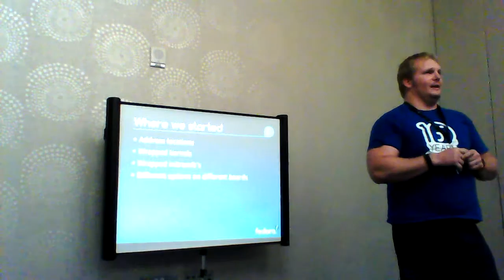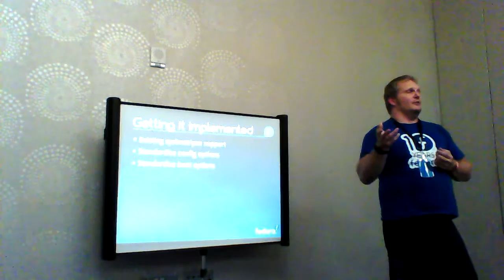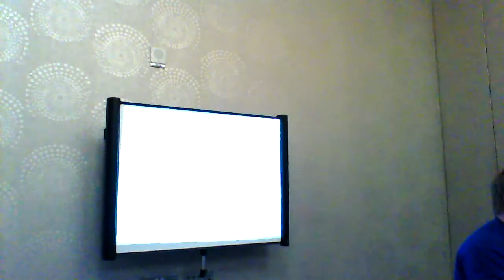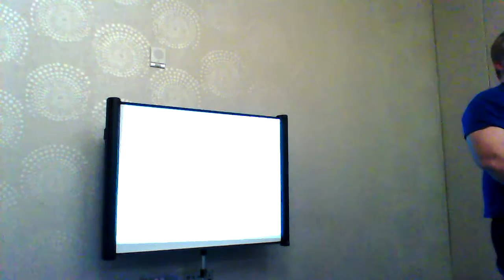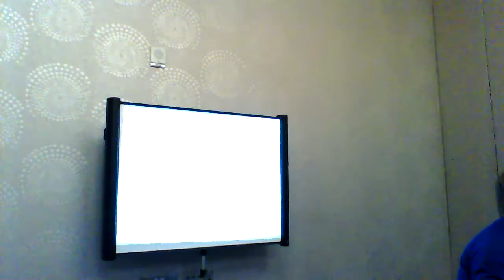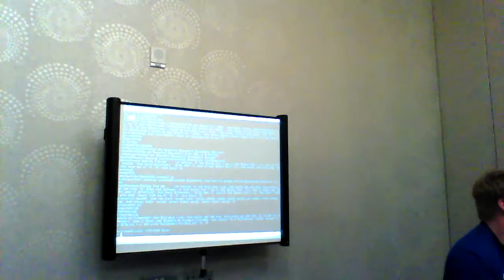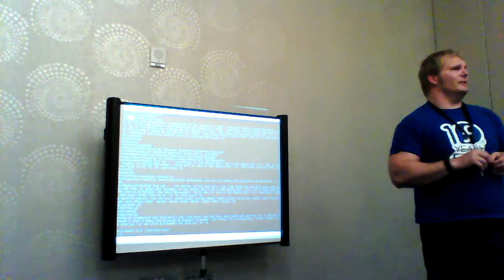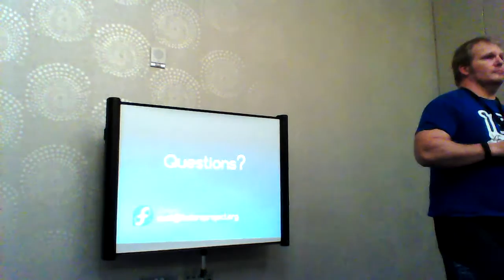Flock 2015 - Standardising ARMv7 booting - Dennis Gilmore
This talk will go over the work being done in standardising how distros boot on armv7 machines. making things simpler for the user.